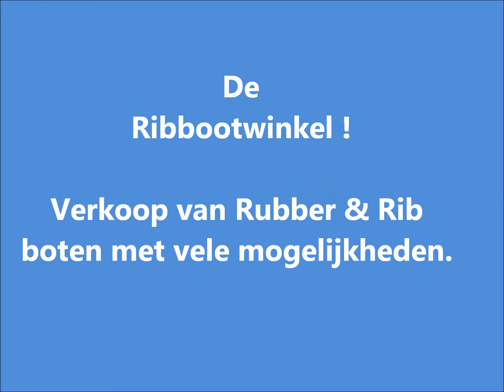Ribboot 480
Verkoop van Rubber & Rib boten met vele mogelijkheden.